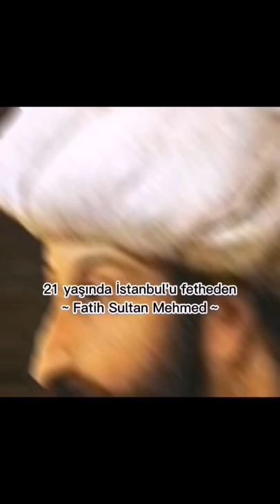Fatih Sultan Mehmed... 😎🖤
Fatih Terim
Fatih Sultan Mehmet Han
Fetih 1453
İstanbulun fethi
Fatih Sultan Mehmet vs kazıklı voyvoda
Drakula
İstanbulu kim fethetti
Tarih
Ekonomi
Dünyayı titreten hükümdarlar
Dünyayı titreten liderler
Recep Tayyip Erdoğan
Kemal kılıçdaroğlu
Recep Tayyip Erdoğan Kemal Kılıçdaroğlu
Mustafa Kemal Atatürk
Mustafa Kemal Paşa
Atatürk
Türkiye nin ilk cumhurbaşkanı
Türkiye nin ilk cumhurbaşkanı kimdir ?
Kurtlar vadisi
Osman Gazi
Osman Bey
4.Murad
Sultan Murat
Sultan 4.Murat
Cengiz Han
Napolyon
Metehan
İskender
Büyük iskender
Kurtlar vadisi pusu
Kuruluş Osman
Alparslan
Selçuklu
Kuzeyde çaxan güneş güneyde parlar
Yağmurlu bir gün
Türkiye
Osmanlı
Emir Timur
habibi
habibi edit audio